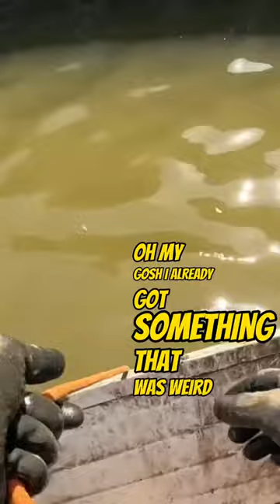Magnet Fishing 2 Crazy Finds On 1 Throw!